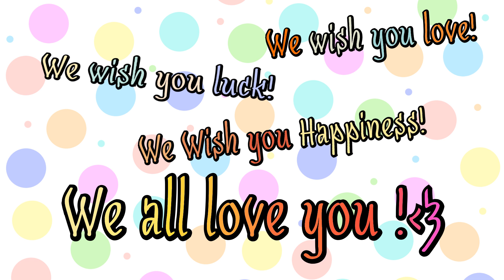🌻HAPPY BIRTHDAY SUNFLOWER!🌻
HAPPY BIRHDAY Sunflower cougar!

21. Emeraldeyee- not found